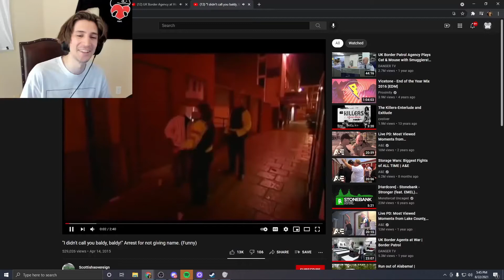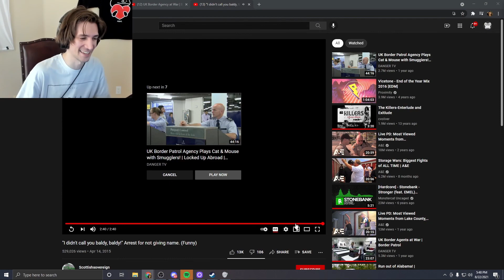xQc reacts to 3Head calling COP BALDDY